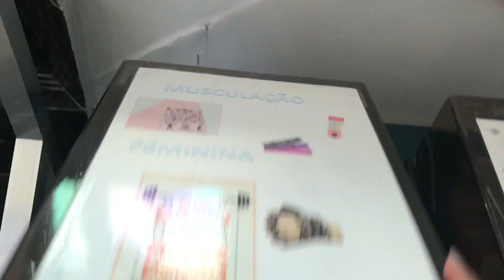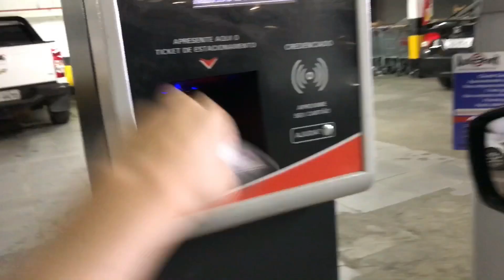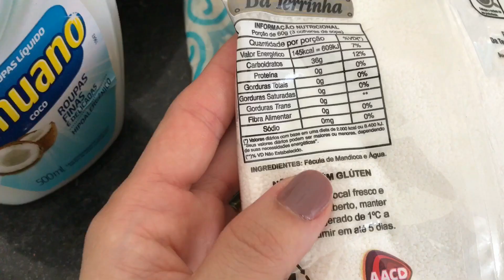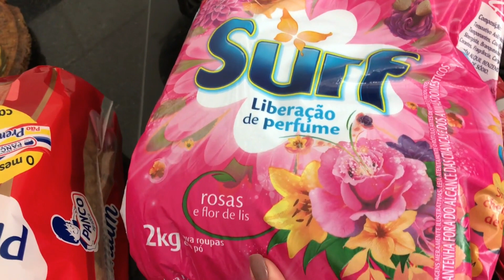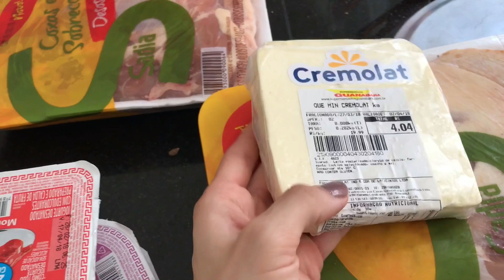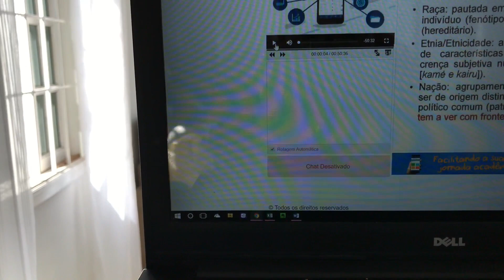QUE BAGUNÇA É ESSAAAAA?! Dia de dona de casa!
Olá, lindezas! Ovídeo de hoje é do tipo "faxininha" e organização. Sei que vocês gostam muito desse tipo de video, por isso resolvi gravar este meu dia de dona de casa, que amo! Vamos lá?! Espero que gostem! Mil Beijos!!!